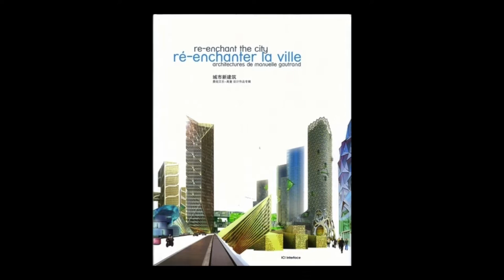Manuelle Gautrand - Ré-enchanter la ville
Manuelle Gautrand vous présente son ouvrage "Ré-enchanter la ville" aux éditions Ici Consultants. Auteurs : Accorsi Florence.